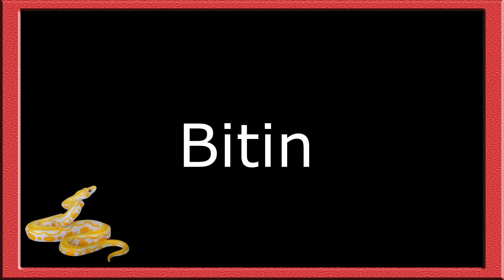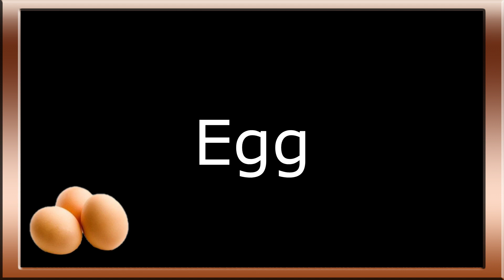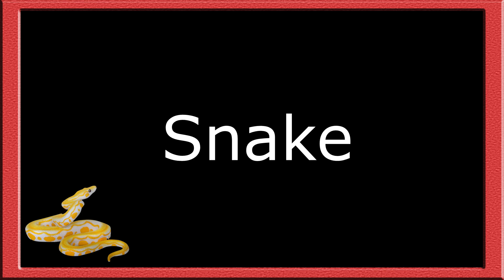15 Common Words Lesson #20 - English Ug Bisaya | Cebuano Lessons | Learn Bisaya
Keeping it Simple. Learn Key Words. No Intro, No Outro, No Music, No Interruptions.
Just Easy Learning.